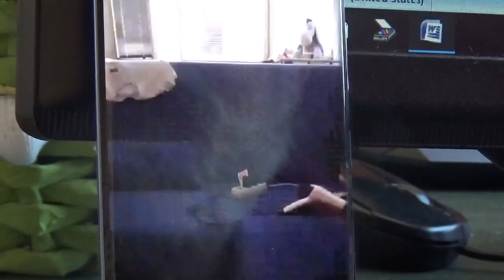Pirot, 08.06.2021, Saška Sokolov, evropska prvakinja u paraatletici